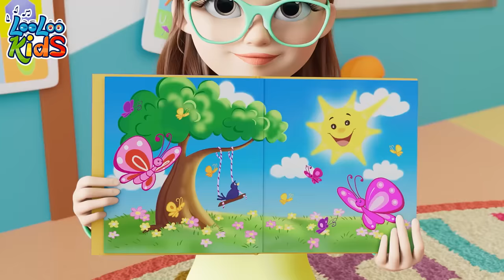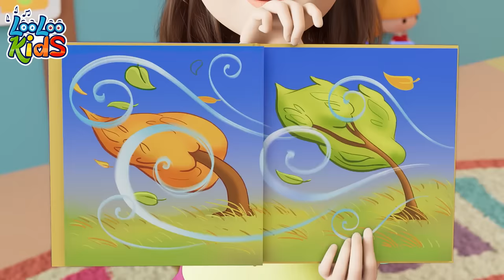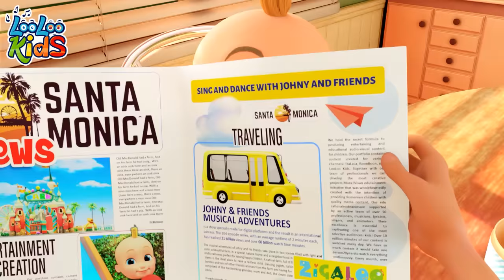[ NEW 1 hour ] Wheels On The Bus 👶🏻 Preschool Melodies and Nursery Rhymes by LooLoo Kids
🐝🎶 "Welcome to 'BeeBee Bops' from LooLoo Kids! 🌟👶

Dive into a world of musical enchantment where every beat is a dance step, and every note is a melody of joy. 🎵🌈 Join the buzz at 'BeeBee Bops,' a magical space where your little ones can groove to playful tunes and sing along to captivating rhythms.

🌟🎶 Let the music bee the guide to a world of laughter and melody specially created for your little bees.

00:00 - intro
00:04 - The Wheels On The Bus
02:15 - m
02:20 - Shapes video sub
05:42 - Weather
08:41 - Rain, Rain Go Away
10:57 - Emotion Song
13:23 - Months of the Year
16:00 - One big family
18:00 - Hello Song
20:49 - Five Little Monkeys
23:05 - Who Took The cookies
25:10 - My Donkey
26:32 - A Flower in my Garden
28:02 - Hide and Seek
31:13 - Lollipop video sub
34:20 - The Wheels On The Bus
36:31 - Incy Wincy Spider
38:24 - My family
40:14 - Pussy cat
41:57 - Bath song
44:17 - Musical Instruments
46:38 - Vegetables
49:27 - Toy Song
52:07 - Funny Face Song
54:30 - Phonics
56:47 - Old MacDonald
58:05 - One Little Finger